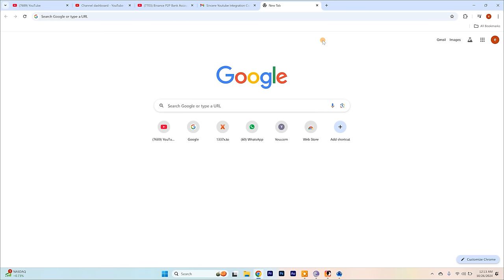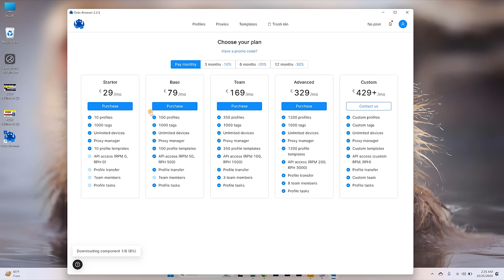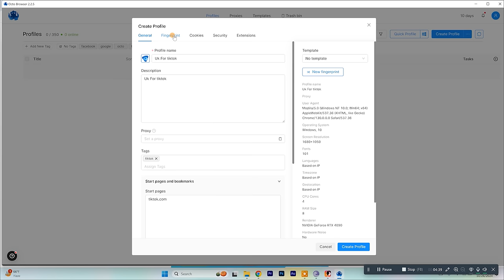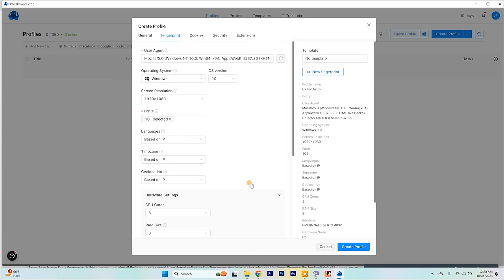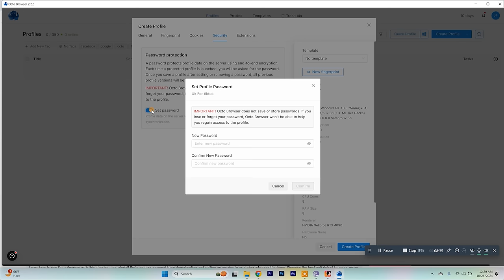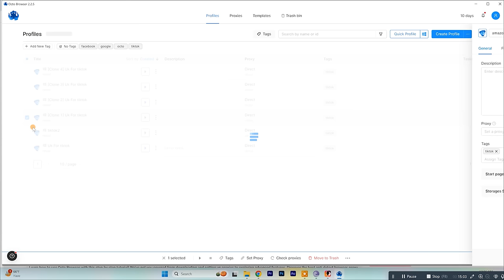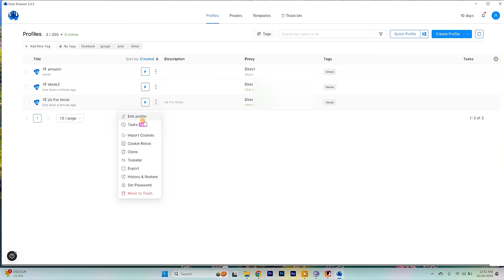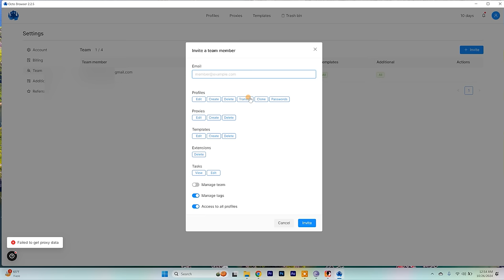How to create Uk Tiktok Unlimited accounts, tiktok Uk Account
From October 21st to November 11th, in celebration of Halloween, Octo Browser is giving all its new users a full two months of free access with the Octo Lite subscription!
Octo Lite allows you to create three profiles: three separate digital identities, each with its own unique IP address and fingerprint. Would you like to manage multiple accounts on social media for launching ad campaigns? Or maybe for farming airdrops and bounties? Or simply for bypassing geo-blocks? Try Octo Lite!
Didn't make it in time for the Halloween promotion? We’ve got great news for you! Hurry up and create your Octo account!